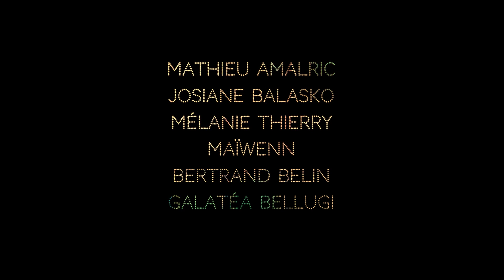TRALALA - Bande-annonce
Tralala, la quarantaine, chanteur dans les rues de Paris, croise un soir une jeune femme qui lui adresse un seul message avant de disparaitre : "Surtout ne soyez pas vous-même". Tralala a t-il rêvé ? Il quitte la capitale et finit par retrouver à Lourdes celle dont il est déjà amoureux. Elle ne se souvient plus de lui. Mais une émouvante sexagénaire croit reconnaître en Tralala son propre fils, Pat, disparu vingt ans avant aux Etats-Unis. Tralala décide d’endosser le "rôle". Il va se découvrir une nouvelle famille et trouver le génie qu’il n’a jamais eu.